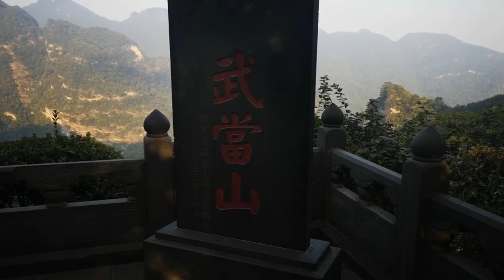Daoland discussion of environmental law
Welcome my fellow daolanders,

The daoland discussion of environmental law is opening up discussion about the interplay between commerce, law and the individual in dealing with the dangers of pollution.

Originally I wanted to show how China's wudangshan is recovering from Chairman Mao's 'great leap forward'where all of the forests were cut for firewood to melt metals. Doing that video eventually will take much time to make. But it did open a chance to do this item. On my facebook [page i often repost articles on environmental issues, but all the movies I made on this topic so far I didn't like. It is difficult to make a balanced content on this topic.

The motivation for this video is in the development of the daoland master study education program shaping the daoland healthcare ideas. It was high time I formulated the massage program for future professionals and to combat the weakness in  the knowledge and skillbase most courses of massage offer. If daoland wants to develop a community based healthcare system alowing for humane education, creative development, and a basis in exisiting legal structures, it is required to define its standards. The daoland cooperation with education and health developing communities in the future depends on clarity of concepts. the sign up is that of a daolander for $88/month. the exchange is that you have to organize a group with you so that we can have intensive bursts of learning and immedeate apprenticeships connected with it to develop over 2000 hours of WHO required experience before you get to business.